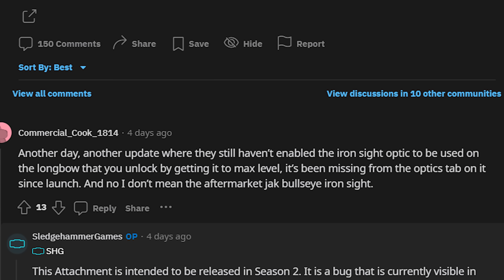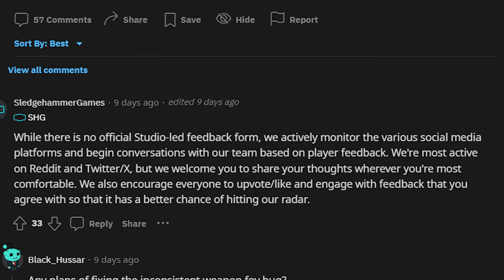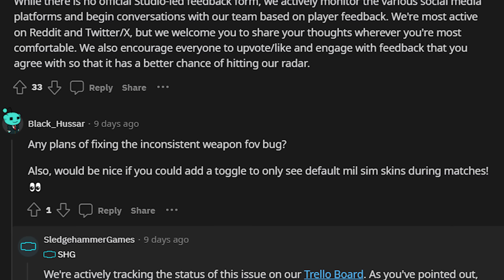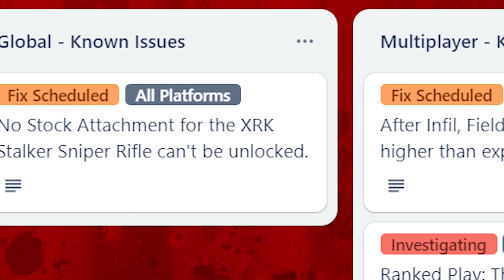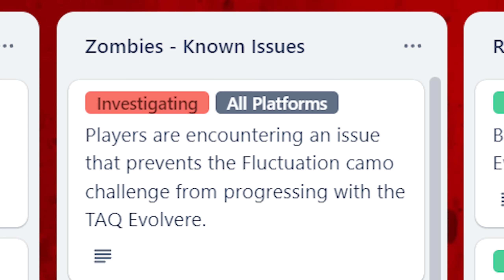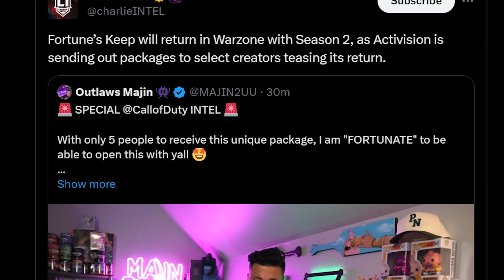WARZONE: SECRET GAMEPLAY CHANGES, FORTUNE'S KEEP UPDATE, & More Revealed! (MW3 Update)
All New Updates and Changes in WARZONE & MW3 Revealed!

WARZONE: New #1 SMG META LOADOUT You NEED To Use! Best CLOSE RANGE META Setup After Update!

0:00 – New WARZONE & MW3 Updates and Changes Revealed For The End of Season 1
0:39 – All Weekly Challenges & Aftermarket Parts Resetting In MW3/WARZONE
2:18 – The End of The Boys LTM Rewards In WARZONE & Modern Warfare 3
2:51 – New WARZONE & MW3 Updates Revealed – Secret Changes & Upcoming Updates
7:28 – New Modern Warfare 3 Playlist Update Revealed
8:11 – Major WARZONE/MW3 Season 2 Update Reveals & Roadmap Reveal Coming

In this video, we're breaking down the new WARZONE UPDATE And Modern Warfare 3 Update Reveals! We've got some NEW UPDATES coming to MW3 & WARZONE 3 this week, featuring some new gameplay changes and playlists, and we've also seen some secret changes already drop in game over the past few days!